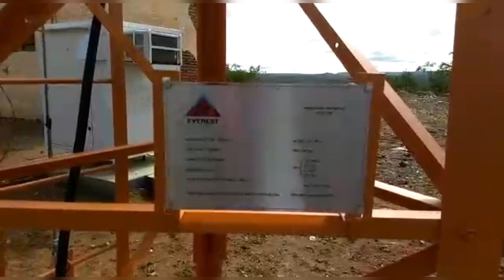Antenas e Torres Digitaliza Brasil